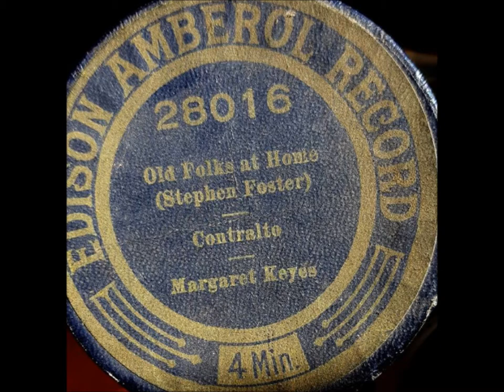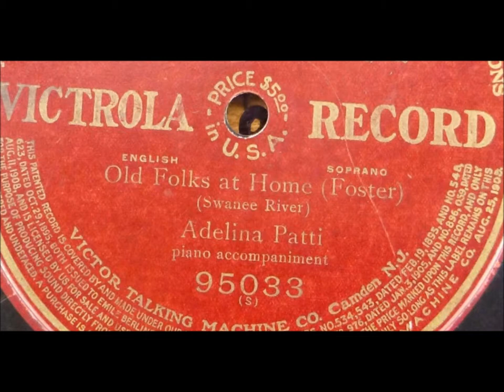"Old Folks At Home" Stephen Foster classic -- Fred Van Eps on banjo on Victor 17417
Fred Van Eps lived from December 30, 1878, to November 22, 1960.

This remarkable banjoist was born in Somerville, New Jersey.

On his father's side, he was a descendant of early Dutch settlers in New York's Mohawk Valley. His mother's lineage began in America with the emigration in the 1600s of a man named Hansen from Bergen, Norway.

His name was erroneously given as "Van Epps" at the turn of the century by Edison's company.

Van Eps first studied the violin at seven after being encouraged by his father, John Perry Van Eps, who worked as a watchmaker. When twelve, he became fascinated by the banjo upon hearing it played by a conductor for the Jersey Central Railroad, George W. Jenkins.

The father initially rebuffed his son's entreaties for a banjo but his mother finally purchased one for him and engaged Jenkins to teach Fred how to play. Because the conductor did not read music, his instructional technique consisted of playing his repertoire of songs over and over while showing the boy where to position fingers.

Van Eps moved with his family to nearby Plainfield in 1892 and in 1893, as he reported later in life, heard his first Vess L. Ossman cylinder, "The White Star Line March." Uli Heier and Rainer E. Lotz's The Banjo on Record: A Bio-Discography (Westport, CT: Greenwood Press, 1993) shows that Ossman recorded that song around 1896 for Edison and Columbia.

To improve his playing by ear, Van Eps listened closely to cylinders, which he avidly collected. He told Jim Walsh that he learned to play the banjo as a boy by buying and studying Ossman's brown wax cylinders.

Van Eps recalled during an interview with Walsh in September 1955: "...I bought a Type M Edison two-minute cylinder phonograph. It cost me $100--a lot of money then--but I paid for it the next week by attaching 14 ear tubes, taking it to the Fireman's Fair and letting people listen at five cents a play. I've got those tubes yet that fit in your ears. Lots of people came up who had never heard a phonograph before. Mine was the first in Plainfield, which even then was quite a decent sized city. To tell the truth, the machine was something of a nuisance because it was so much of a curiosity. People would come to my home and ask to be allowed to listen to it..."

The machine enabled Van Eps to make records for himself.

He noted, "I got my blanks from the [Edison] people--20 cents each. All the machines in those days had a shaving attachment. If you didn't like the results you simply shaved them off and tried again."

After experimentation with home recording, Van Eps approached Edison's National Phonograph Company in West Orange in 1897. He was hired for regular Wednesday afternoon engagements at the studio and paid the standard fee for the period--$1 for each round, which was a sizable increase over the $16 a week he had been earning repairing watches at his father's business.

His first studio accompanist was pianist Frank P. Banta, a longtime Edison staff musician. Despite competition from such accomplished banjoists as Ossman, Ruby Brooks (a member of the vaudeville team of Brooks and Denton), and the banjo duo of Cullen and Collins, Van Eps cylinders sold well. He supplemented his income by teaching and playing with local orchestras.

Edison company literature often gives his name as Van Epps.

In 1900 a New York City musical instruments dealer, John A. Haley, reprinted a letter by the banjoist which endorsed Haley's products, and he signed the letter "Fred F. Van Epps, Banjoist. Studio, 60 Westervelt Avenue."

The banjo team of Van Eps and William D. Bowen play "Jack Tar March" on single-sided Columbia 1613, released in January 1904.

It was the first Columbia disc to include a Van Eps performance.

"Jack Tar March" was also available as cylinder 32324. Vess L. Ossman cut the same title for the company around this time. It was the only title cut by Bowen in the acoustic era.

In the late 1940s and early 1950s Van Eps again worked with Bowen at banjo concerts, with some performances taped by Stan Higgins and issued on the Americana label.

Van Eps died in Burbank, California, at age 81.